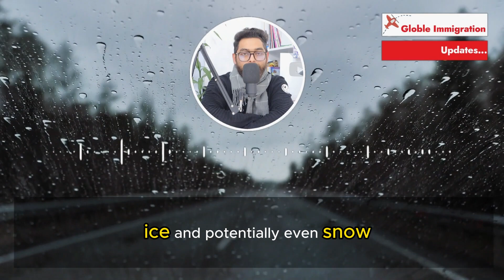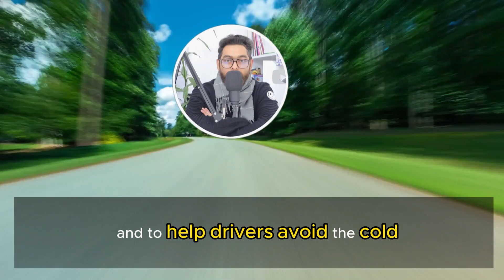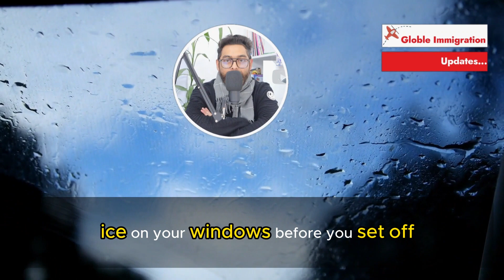IMPORTANT: Highway Code rule could see drivers issued £2500 fines । Sky news । BBC news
Drivers warned of massive £2,500 fine for not demisting windscreens under Highway Code rules. Motorists are being warned that they risk being slapped with huge fines for not completely demisting their cars before they set off in the morning. With the cold weather lingering, millions of Britons are waking up to see their vehicles covered in condensation, frost, ice and potentially even snow.

Experts are now warning that drivers could be fined up to £2,500 if they do not properly clear their windscreens and windows.

Getting behind the wheel with impaired vision could land motorists with an on-the-spot fine of £100, as well as three penalty points on their driving licence.

In more extreme cases, drivers can be fined up to £2,500 and be disqualified from getting behind the wheel.

Annex six of the Highway Code outlines how drivers should maintain their vehicle, as well as how they can priorities safety and security. It states that motorists should take special care that lights, brakes, steering exhaust system, seat belts, demisters, wipers, washers and any audible warning systems are all working. The Highway Code adds: “Windscreens and windows must be kept clean and free from obstructions to vision. ”Tim Alcock, from LeaseCar.uk, warned motorists of the potential for hefty fines if they do not clear their car windscreens properly. He added: “Drivers should always make sure to completely demist their windscreens before setting off or risk being slapped with a fine of up to £2,500 for breaking the Highway Code. Drivers can also use more unconventional methods to demist their windscreens, including the use of shaving foam. Wiping shaving foam over the windows and windscreen can create a barrier to stop the glass from fogging up, although this will not last too long, so motorists may need to reapply regularly. Some newer cars are fitted with a climate control system with a setting to demist the windscreen, which will remove the condensation far more efficiently than other hacks. Last month, a driver in Scotland was hit with a £500 fine and 12-month disqualification after taking to the road without properly defrosting his van.
Inspector Gavin McHallum commented on the conviction, saying: “As we move into the winter months and a drop in temperatures I hope this case acts as a reminder of the importance of ensuring your vehicle is in a safe condition to be driven on our roads.“It is absolutely vital that there is no snow or ice on your windows before you set off so please take the time to properly clear your vehicle because if you cannot see clearly you are putting yourself and others on the road at risk.”